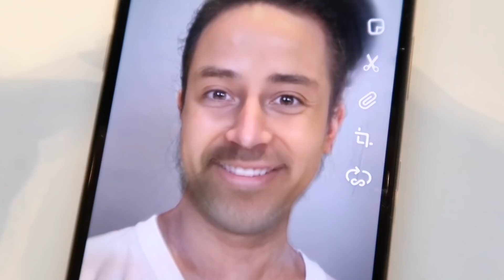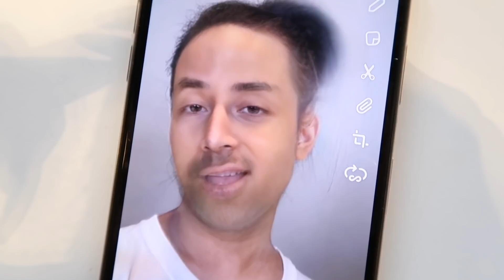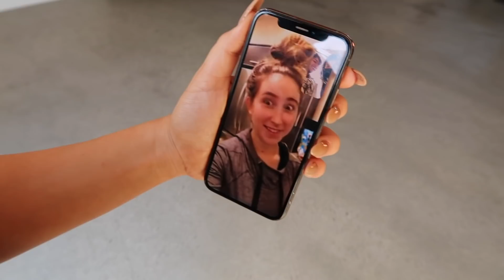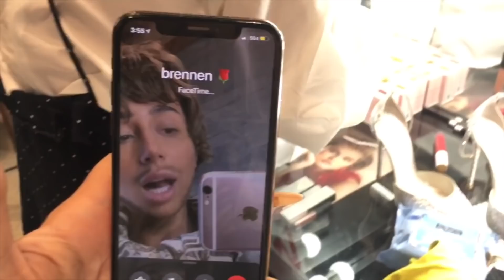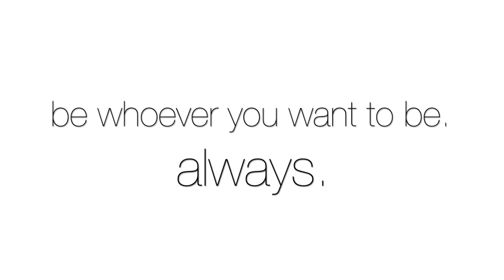TURNING MYSELF INTO MY DREAM MAN!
BE YOUR OWN BOYFRIEND 2K19!

LOL HI ANGELS! yes, you read it right: today I am turning myself into my dream man! I am notoriously single, so i thought it would be funny to give myself a makeover inspired by the face swap app and the gender bender filter on snapchat and do the transformation IN REAL LIFE! So we called in the professional makeup beauty guru’s Promise Phan and Michelle Phan to help turn me into a hot guy.

…did it work? lmk if you would date me in the comments below! Justin Bieber WHO lol

i love you guys. thank you for everything. and remeber to have fun and express who you are always. in ANY WAY that means to you.

ALMOST 3 MILLION KISSES!
xx
Amber :)